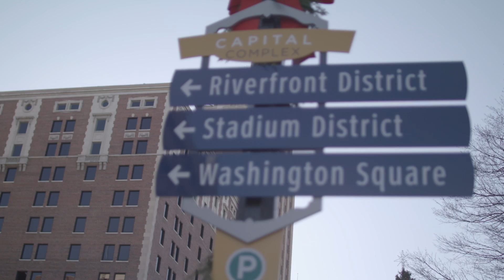Healthier communities - Wayne State University School of Medicine advocacy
At Wayne State University's School of Medicine, we prepare health care leaders and advocates who go on to change the world. Learn more about the Warrior Medicine community at